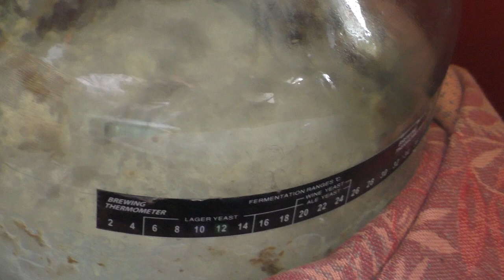Дрожжей на винограде нет. Разбираемся кто такие дикие и культурные дрожжи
Мир виноделов делится на приверженцев чистых культур, которые утверждают, что на "дикарях" ничего толкового не получишь, и на сторонников диких дрожжей, считающих чистые культуры искусственными.
Разбираем самые распространенные мифы, связанные с теми или иными дрожжами.